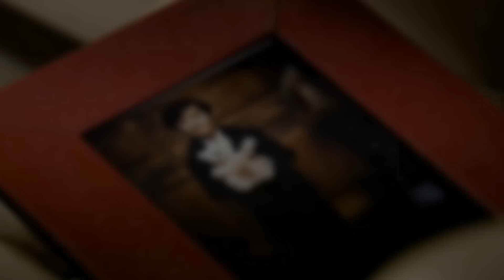「宮」OST〜二つの言葉